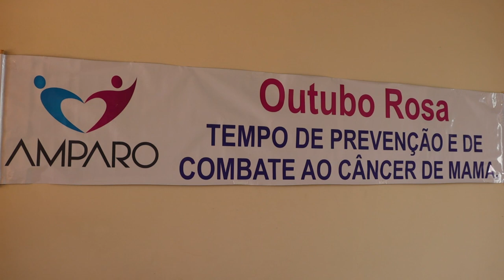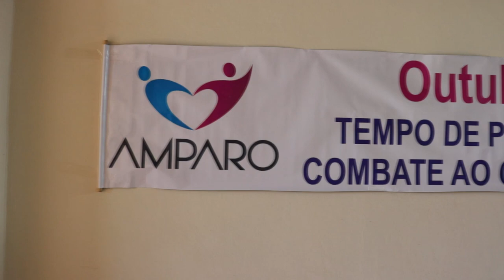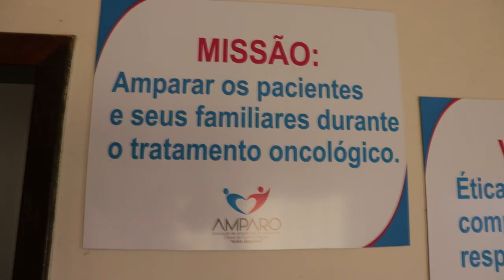AMPARO DE PIUMHI ATENDE MAIS DE 230 PACIENTES. CONHEÇA O TRABALHO DA ASSOCIAÇÃO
| PIUMHI |